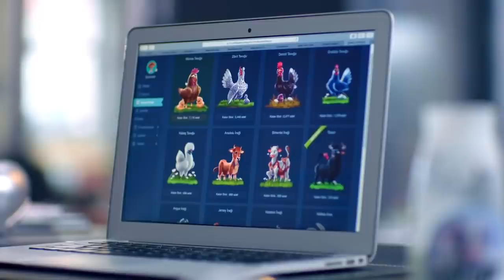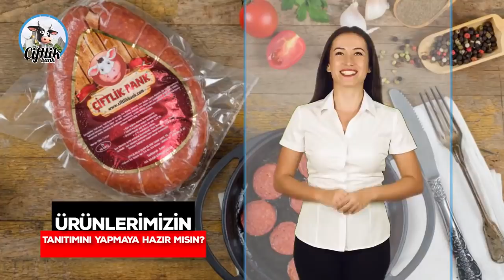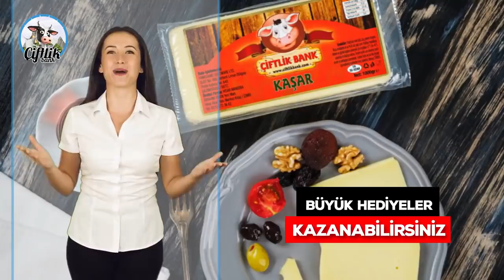Çiftlik Bank ın Yayınladığı tüm REKLAM filmleri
Tosuncuk olarak tanıtılan çiftlik bank kurucusu mehmet aydının yayınlandığı reklam filmleri, çiftlik bankın tüm reklamları ni derlenmiş şekilde video da mevcut.